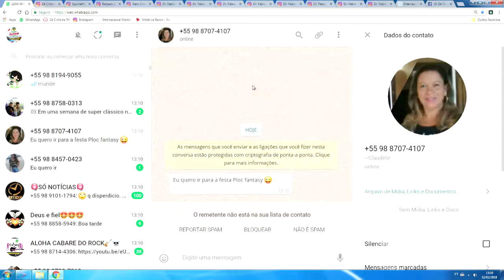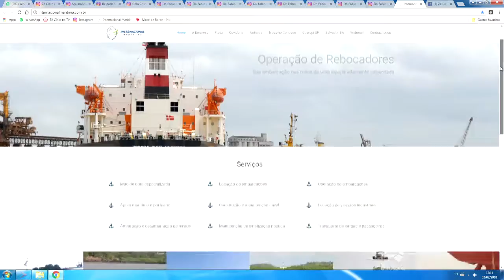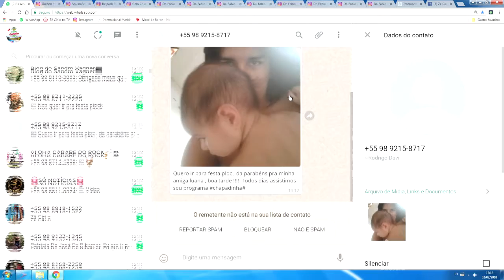SEXTANEJA GOLDEN SHOPPING AS 19H PRAÇA ALIMENTAÇÃO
Mch: SPUMAFLEX BELPACK INTERNACIONAL MARITIMA